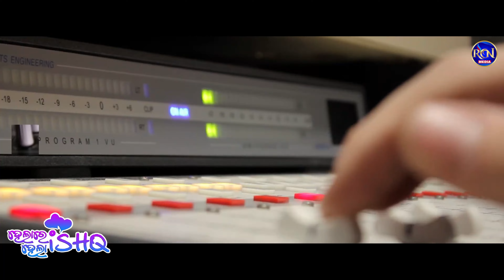Helare hela ishq | New Odia song | Humane | Amrita | Biraja | RCN MEDIA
RCN MEDIA is proudly presents the most awaited Odia Romantic Love song " Helare Hela Ishq " With the golden voice of Humane Sagar & Amrita Nayak . Music given by Biraja Prasad and Lyrics is jotted by Pramod Parida .

   Audio Credits :
♪ Song : Helare Hela Ishq
♪ Singers : Humane Sagar & Amrita Nayak
♪ Lyrics : Pramod Parida
♪ Mixing & Mastering : Saktiswar Mohapatra
♪ Studio : MRR Studio
♪ Recordist : Bunu
♪ Producer : Saroj Kumar Lenka
♪ Banner : RCN MEDIA
Song is now available on all leading Music Platforms
like JioSawn, Wynk, Gaana, Amazon prime, Hungama, Facebook, Instagram, Spotify. etc

This Content Copy Right To RCN MEDIA Any Unauthorized re-production, re-distribution and re-upload Strictly Prohibited Of this Material . Legal Action Will Be Taken Against those Who violate the copyright of the following material presented

2022 All Copyright Reserved With RCN MEDIA .